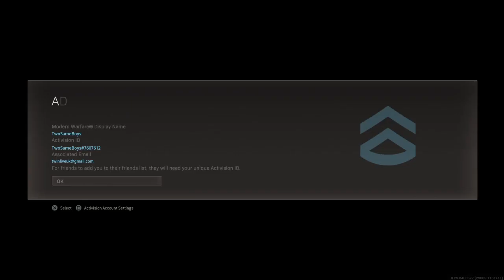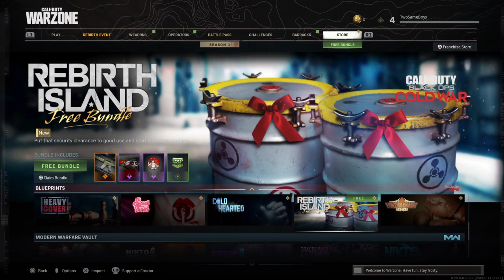Call of Duty: Warzone ✨Two Souls & Yin Yang ☯️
Shadow Tech - Transform easily all your devices into a powerful Windows 10 PC.

Two Souls & Yin Yang Broadcasted live on Twitch -- Watch live